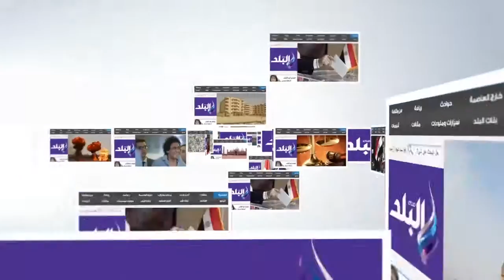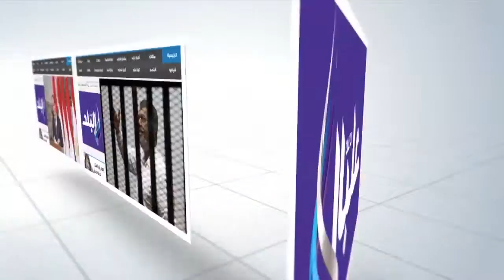صدى البلد | المدير الفنى للاتحاد: المقاصة استحق التعادل